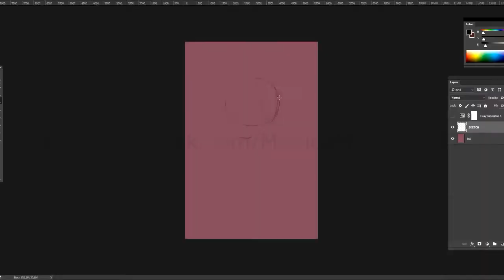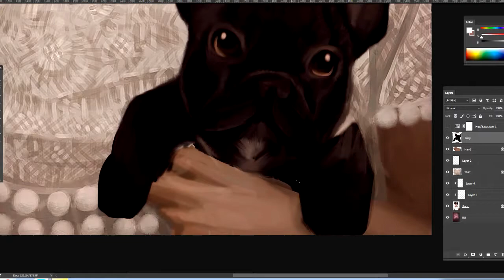Digital Painting Time Lapse - Colette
Screen capture of the painting progress of Colette (Photoshop CC 2015). Final version and other works of mine